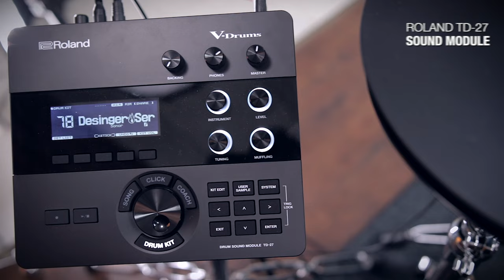ZEITGEIST e-cymbals & e-drums with Roland TD-27 | EZdrummer 3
Behold the affordable, yet 100% Roland v-drums, ATV, EFNOTE & Pearl Mimic compatible ZEITGEIST ECP e-cymbals, available in various sizes & models directly

9" Splash (dual zone)
11" / 13" Crash (dual zone)
15" China (dual zone)
13" / 15" / 18" Ride (3-zone)
13" ZG H-13 Floating HiHat controller
12" ZG H-12 Double Piece HiHat controller

We've hooked some of them them up to a Roland TD-27 sound module and added the acoustic drum sized ZEITGEIST AD3 electronic drumkit for demonstration with both TD-27 onboard- and Toontrack EZdrummer 3 sounds!

The kit setup in detail:

◾ 13" dual zone snare
◾ 10", 12" dual zone Toms
◾ 13" dual zone floor toms

Zeitgeist ECP cymbals:

◾ 18" Ride
◾ 13" & 15" Crashes
◾ 15" China
◾ 9" Splash
◾ 12" ZG H-12 Double Piece Hi-Hat

Please comment or ask any question you might have.

follow Ralf on @digitaldrumming